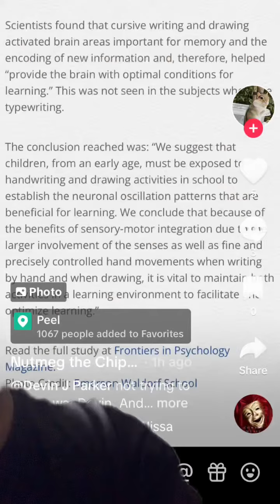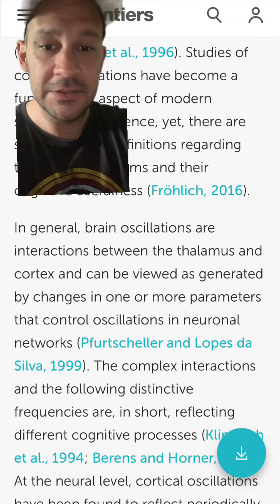Cursive writing is a waste of time